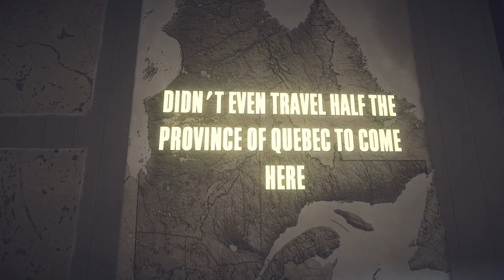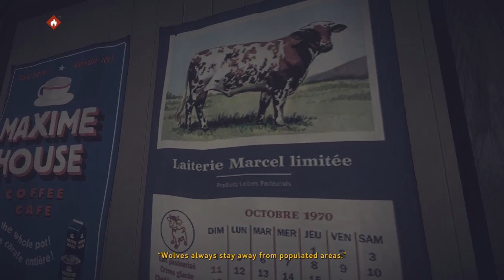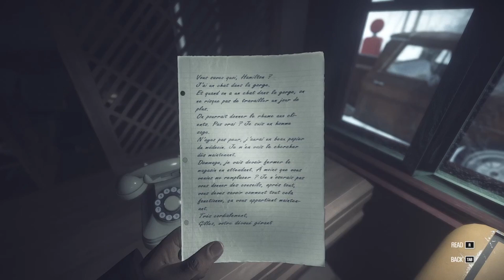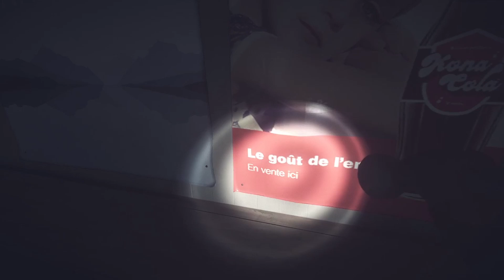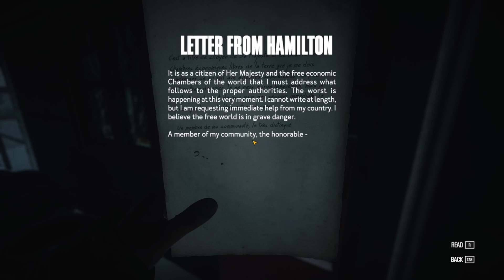KONA E02 - Apple Jaques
Kona is an adventure video game developed by the Canadian studio Parabole and published by Ravenscourt. Set in October 1970, the game centers on Carl Faubert, a private investigator, who arrives at a snowy town in Nord-du-Québec, only to find the place deserted with something that is lurking around. Kona includes survival and supernatural elements with buildings to explore, which contain loot (tools, light) and can serve as shelters. The threats include cold and wolves. There is a stress level, which increases by seeing upsetting scenes, dealing with tough situations, or having accidents. A higher stress level will decrease the sprint speed and add a shakier aim, but Carl can calm himself by smoking cigarettes and drinking beers that are spread around.